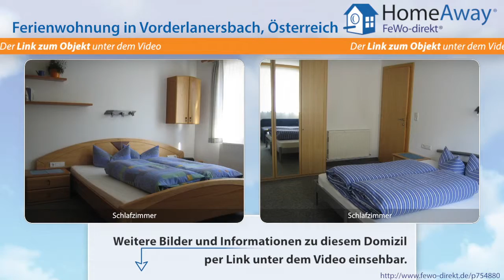Tirol: Ferienwohnung in ruhiger, sonnige Lage im Tuxer Tal, Paradies für - FeWo-direkt.de Video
Ferienwohnung in Tirol Österreich für 6 Personen :
Wir bieten Ihnen eine komplett ausgestattete Ferienwohnung für 2 bis 6 Personen. Die Gesamtfläche der Wohnung beträgt 70 m². Eine gemütliche Wohnküche inkl. Mikrowelle und Spülmaschine. 2 Dreibettzimmer, Dusche / WC und getrenntes WC, Garderobe. Sat-TV,  Lan  Breitband - Internet, ebenerdig mit separatem Skiraum. Kinderbett und Hochstuhl auf Anfrage. Sommerhit : 7 Tage buchen 1 Tag gratis. Ski-...